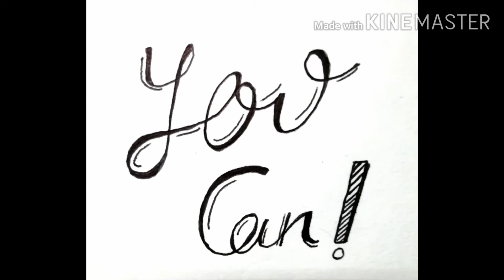Hand lettering ¦ Simple and quick doodle ideas for beginners!! Quotes| sayings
COOL AND EASY DOODLE FOR BEGINNERS

In this video you will find ideas of doodled quotes which anyone can give a try if interested!
All you need to have is a pen and a paper to get started 🙃